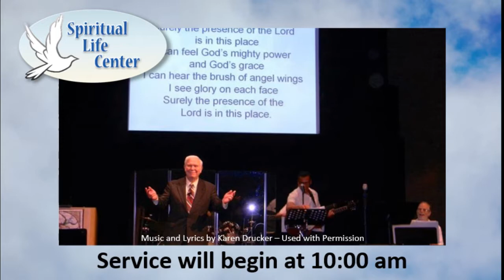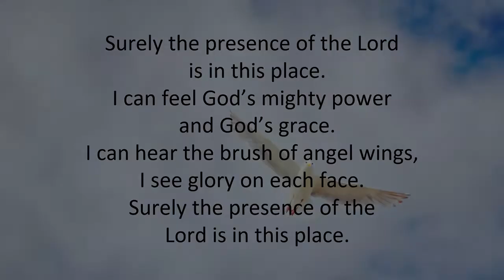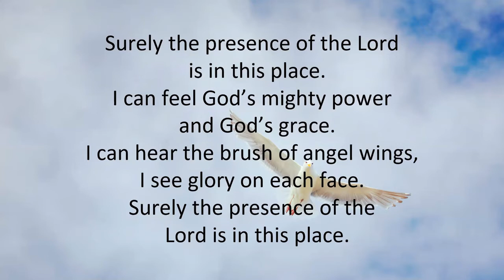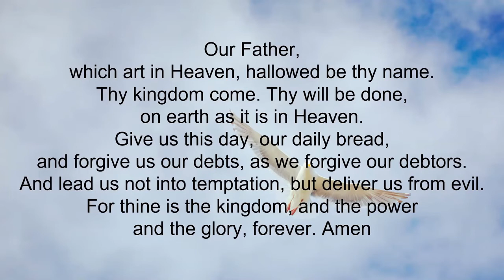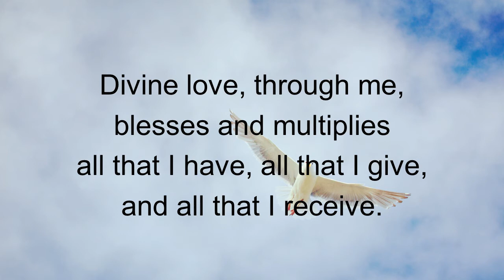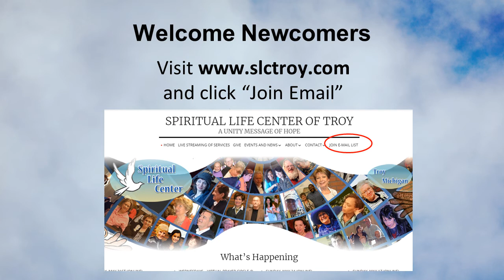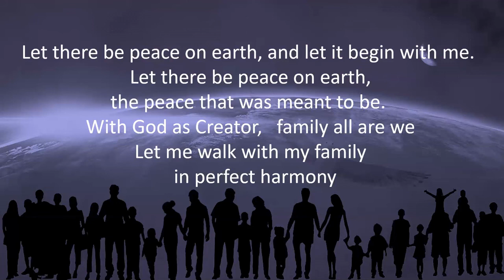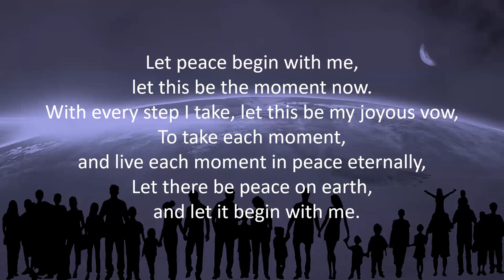SLC Troy Sunday Service 11/08/2020